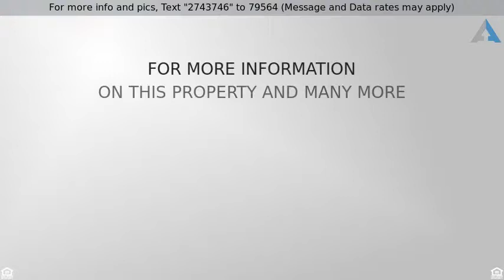Priced at $215,000 - 321 White Gables Drive, Summerville, SC 29483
Single Family Detached, Traditional - Summerville,

This two-story traditional style home is located in the highly desirable and conveniently located White Gables Community. Beautiful and stylish courtyard entrance with wrought iron fencing and side entry porch. This well maintained home offers soaring ceilings, crown moldings, upgraded lighting and tons of storage. There is a formal dining with wood floors and built-in bookcases and allows plenty of privacy. Tiled foyer entryway and wood flooring leads to the spacious open kitchen with white appliance package and Corian counters. Plenty of storage with 42" white cabinets and pantry. Spacious yet cozy family living area with electric fireplace that can easily be converted back to gas with line in place. The full laundry room is conveniently located on the main floor. The Owners Quarters and secondary guest rooms are located on the upper level but are a split plan to afford the desired privacy. The Owners suite has a walk-in closet and full bath complete with linen closet. Roomy secondary bedrooms and a full bath finish the upper level. Attic is partially floored with pull down stairs access for extra storage. Double parking pad in back gives plenty of room to park and approved plans are in hand to allow the addition of a full two car garage. White Gables is a well-planned neighborhood with amenities that including a club house, tennis courts, walking trails, several play parks, fishing ponds and a sparkling swimming pool and is ideal for those who enjoy an active lifestyle and is just minutes away from historic downtown Summerville close to dining and an abundance of dining, shopping and year round community events.